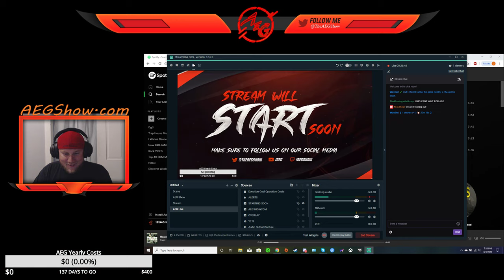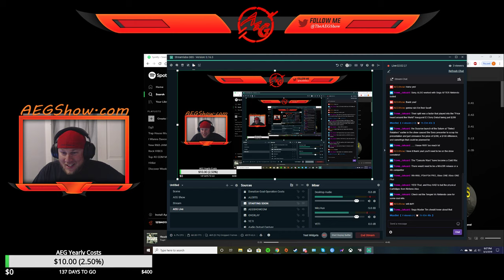AEG Show LIVE! With Sega Master Tim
The boys sit down with Tim and talk all things retro and straight out the 90s in this LIVE edition of The AEG Show!